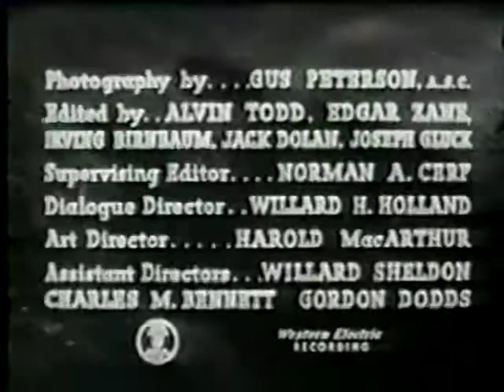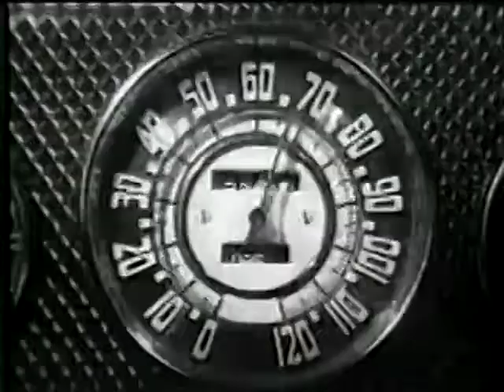Mysterious Mr M Chapter 05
The Mysterious Mr. M is a 1946 Universal Pictures movie serial, the 137th and last serial produced by Universal.